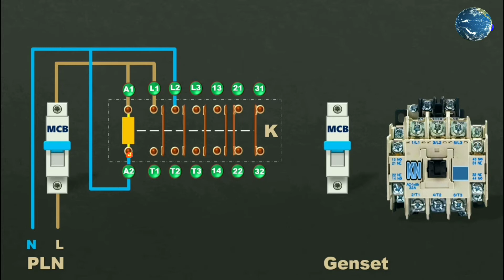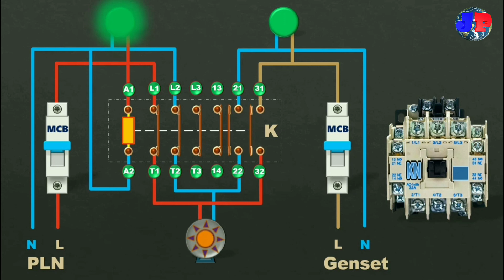Rangkaian ATS Sederhana | Cara Kerja Kontaktor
Merangkai ATS Sederhana dengan 1 buah Kontaktor